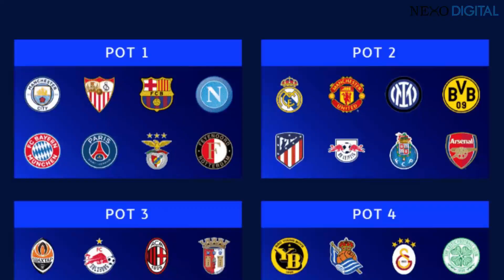UEFA Champions League: Duelo de ecuatorianos | Hinchas amedrentan a jugadores de Emelec | LigaPro